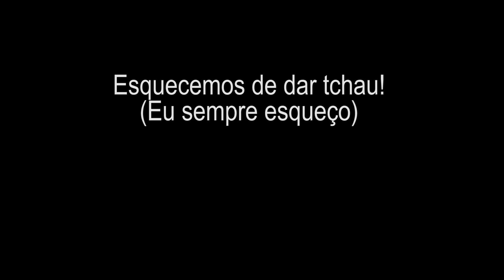Sessão Couvert #4 - El Seclanteño - Participação Carmen Corrêa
EL SECLANTEÑO
Ariel Petrocelli

El seclanteño conta a história do povo de seclanta de salta, na bolivia. Povo descendente dos índios quichuas. E baguala é um ritmo argentino parecido com o zamba, só que mais lento e lamurioso.

Cara de roca
mastica coca
y se ilumina
El seclanteño
lento camina
como su sueño

Baja una nube
mientras él sube
no tiene apuro
El seclanteño
de pelo oscuro
como su sueño

Zarcillo de arena
contame la pena
Tu pena de arena
no vale la pena

El valle verde
lejos se pierde
como su canto
El seclanteño
mastica el llanto
como su sueño

Baguala y pena
adiós y arena
por el camino
El seclanteño
sin un destino
como su sueño